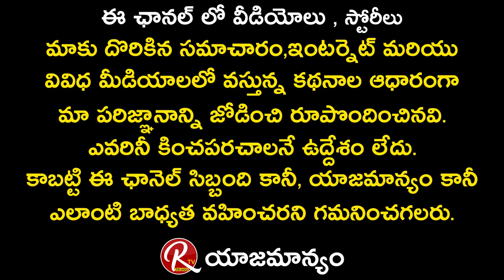C/O Kancharapalem Raju About Movie Chance | Rana Daggubati | Subba Rao as Raju | RTV Telugu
C/O Kancharapalem Raju About Movie Chance